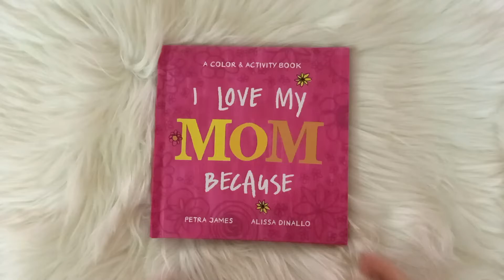I Love My Mom Because... A Color & Activity Book by Petra James & Alissa Dinallo